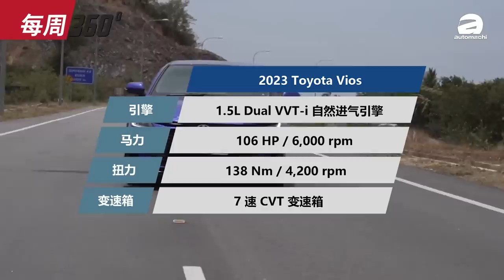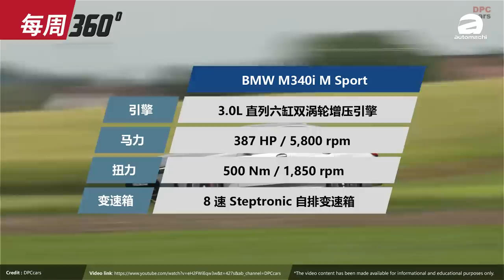Perodua Bezza 大改款消息曝光！传说中的1.0 Turbo有机会出现？（每周360）｜automachi.com 马来西亚试车频道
1.Proton全新车款正式现身
2.Honda CR-V 大改款预计第三季发布
3.2023 Toyota Vios正式发布
4.Perodua Bezza大改款消息曝光
5.BMW M340i 小改款登陆我国